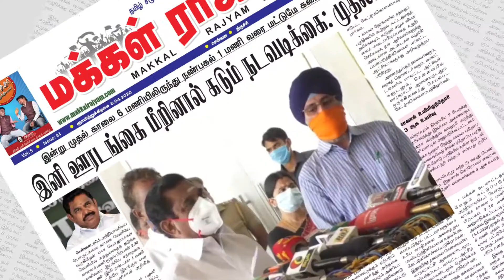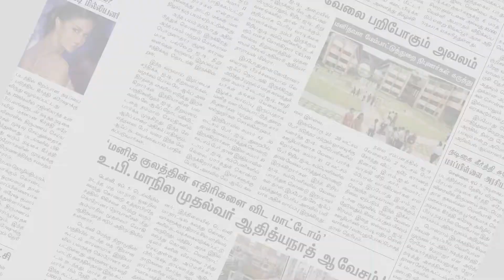ஸ்ரீரங்கம் சட்டமன்ற அதிமுக வேட்பாளர் கு.பா.கிருஷ்ணன் வேட்பு மனு தாக்கல் | Srirangam | Makkal Rajyam